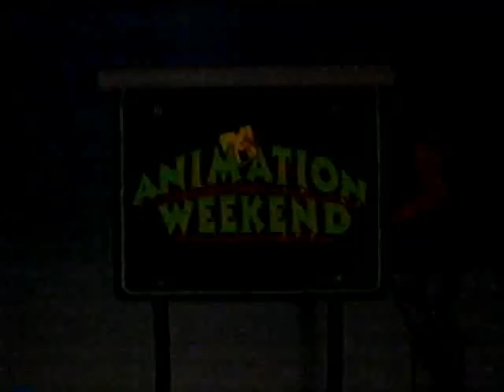MTV Animation Weekend 1994 Part 1 - The brothers Grunt